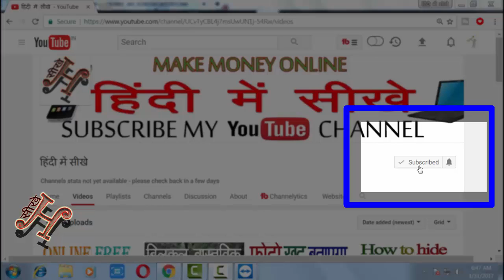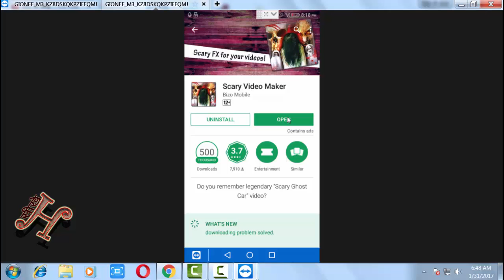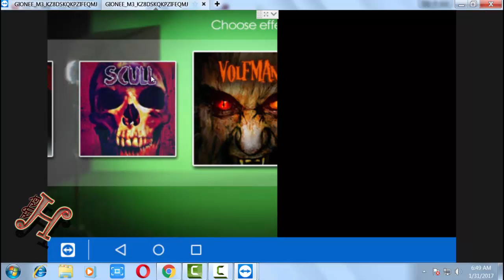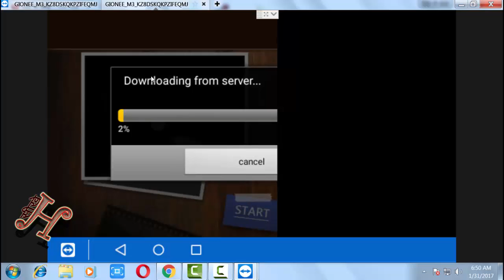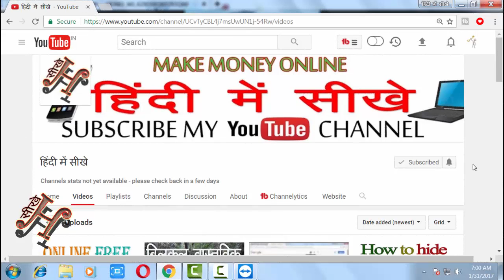How To Make Horror Short Film [Best Free Scary Movie Maker App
dosto is aap ki help se aap apne video meek horror effect dalkar apne dosto ya baccho ko dara sakte hai